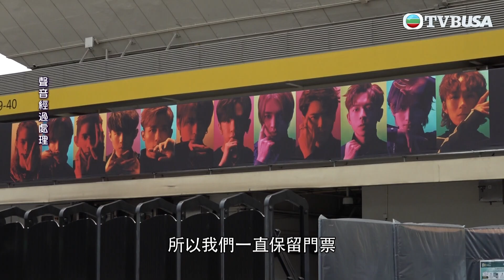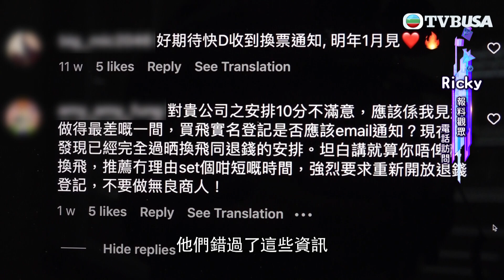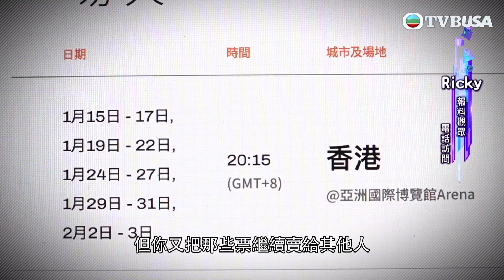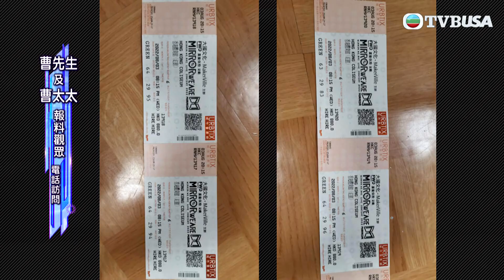東張西望｜某男團去年的演唱會因墮屏事故腰斬，有持票者卻對相關安排大表不滿究竟怎麼一回事？｜TVBUSA｜民生